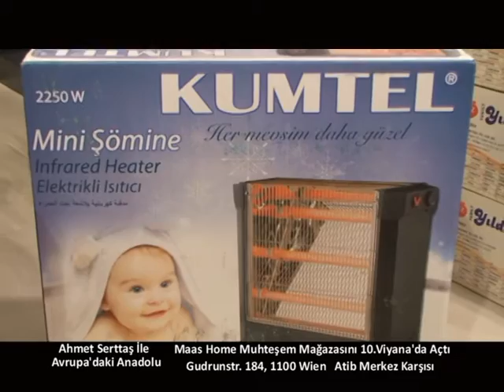18 Aralık Avrupa'daki Anadolu Maas Home